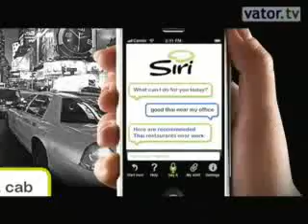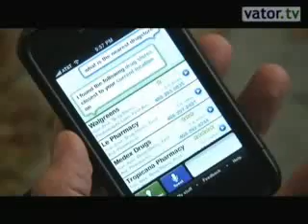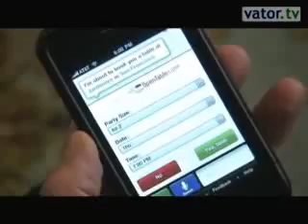Why Siri - a virtual assistant - is possible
Siri co-founder and CTO Tom Gruber on turning your iPhone into a personal conciergeWe're a long way from Ask Jeeves, the butler assistant that helped you search and find stuff on the Web. Siri, which recently came out of stealth mode, is a virtual assitant on the iPhone. Sure, it's not super sophisticated to be able to organize your child's birthday party. But it's the closest thing to a real assistant that you can talk to that I've ever seen.The free iPhone app, which applies speech-to-text and text-to-intent technology to Web services, such as Yelp, OpenTable,  ticket reservation systems, Google Maps, etc., helps consumers get tasks done. It will be available in private beta to a select few (tens of thousands) in August. If you don't have an iPhone, don't worry. Siri will ... read more]